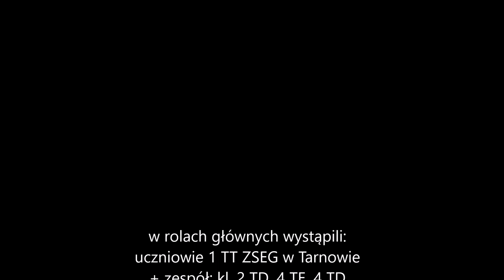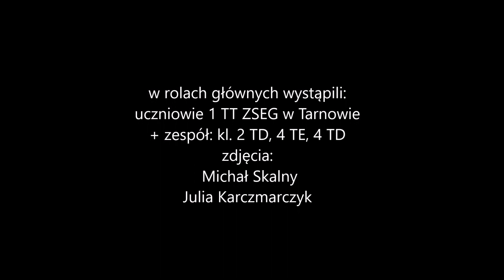Wigilia ZSEG 2023